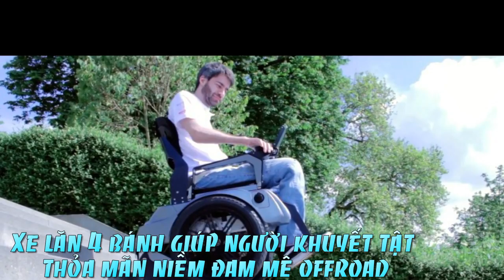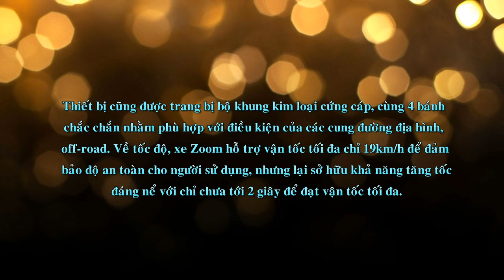Xe Lăn 4 Bánh ,Giúp Người Khuyết Tật ,Thỏa Mãn Niềm Đam Mê ,offroad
Mẫu xe 4 bánh cho phép điều khiển hoàn toàn chỉ bằng tay hứa hẹn sẽ mang đến cho người dùng khuyết tật hay bất cứ ai khác trải nghiệm độc đáo khi đi trên các tuyến đường off-road.

Gặp các vấn đề khó khăn về đi lại không có nghĩa bạn buộc phải dành toàn bộ phần đời còn lại trên các con đường bằng phẳng, an toàn với chiếc ghế xe lăn.

Để minh chức cho điều này, một nhà sản xuất Thụy Điển đã giới thiệu dòng "xe lăn" 4 bánh nhằm phục vụ cho người dùng khuyết tật nhưng đam mê tốc độ và phiêu lưu mạo hiểm trên các tuyến đường địa hình gập ghềnh, hay còn gọi là off-road.

Theo đó, mẫu xe Zoom 4 bánh được chạy hoàn toàn bằng động cơ điện, cho phép người dùng khuyết tật hoặc bất cứ ai khác muốn trải nghiệm cảm giác off-road với bộ điều khiển được thiết lập hoàn toàn chỉ bằng tay.